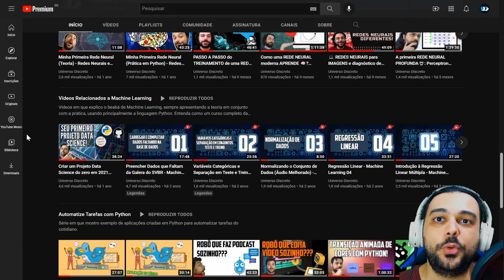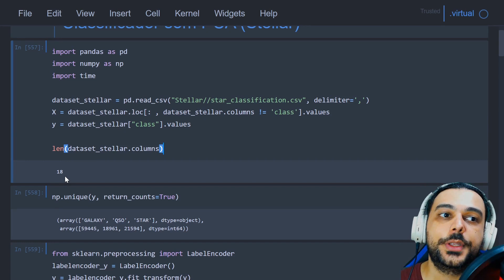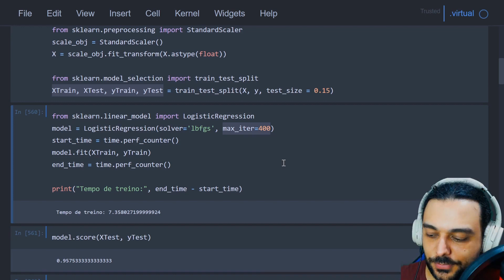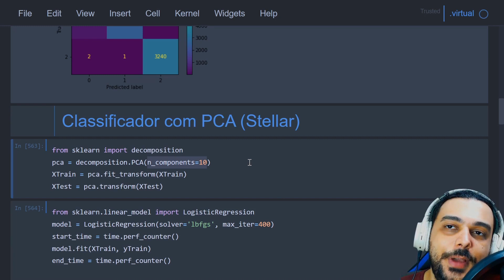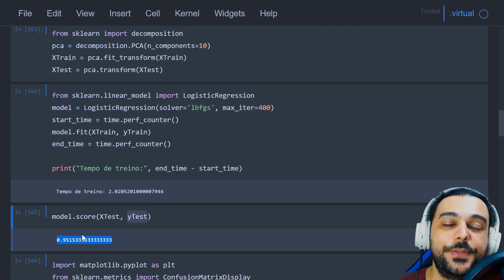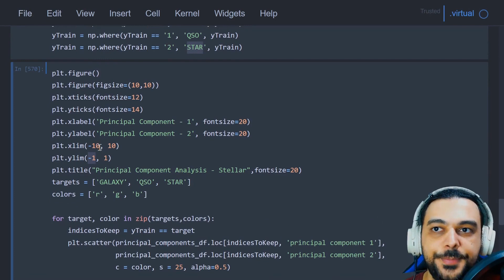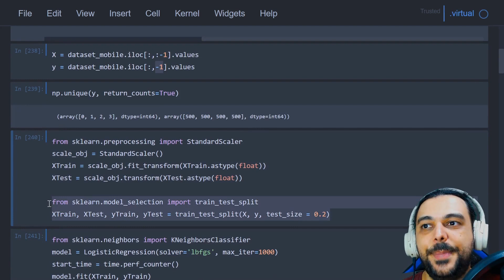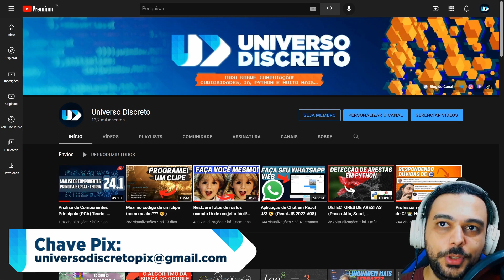Análise de Componentes Principais (PCA) em Python - Machine Learning 24.2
Nesse vídeo você vai ver dois exemplos reais de uso do PCA (Principal Component Analysis) em projetos para Machine Learning com Python e a Sklearn!

Ao longo do vídeo, você também vai saber:
➡️ quando aplicar o PCA e como obter o máximo dele;
➡️ as vantagens e as desvantagens do seu uso;
➡️ em qual etapa e quais cuidados você deve ter ao incorporar o PCA num código;
➡️ como usar o PCA para visualização 2D;

OBS: Talvez o vídeo dê a entender que o PCA pode ser usado para agrupamento, mas não é o caso. Alguma relação existe, já que você pode transformar as dimensões dos seus dados para facilitar na hora de aplicar um algoritmo de agrupamento, mas ele por si só não faz isso sozinho.

🕘Minutagem:
00:00 - Apresentação e Recados
03:04 - 1º Projeto: Base de Dados Estelar
05:42 - 1º Projeto: Código-Fonte sem PCA
20:04 - 1º Projeto: Código-Fonte com PCA
29:57 - 1º Projeto: Visualização de Dados 2D (PCA)
38:51 - 2º Projeto: Classificação de Preços Mobile sem PCA
43:36 - 2º Projeto: Classificação com PCA
46:27 - 2º Projeto: Visualização de Dados 2D (PCA)
48:57 - Encerramento

📮Caixa Postal:
Lucas Grassano Lattari
Caixa Postal 74
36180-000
Rio Pomba - MG